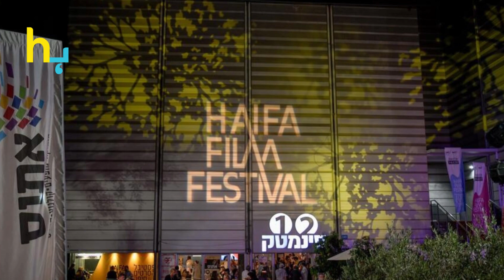Nushrat Bharucha Reached India From Israel | Hungama Express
Nushrat Bharucha Reached India From Israel